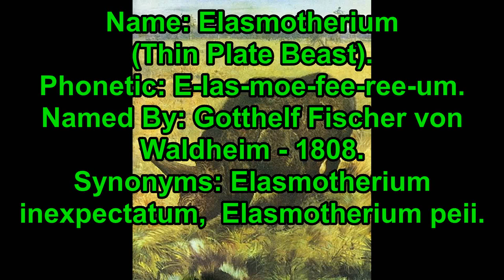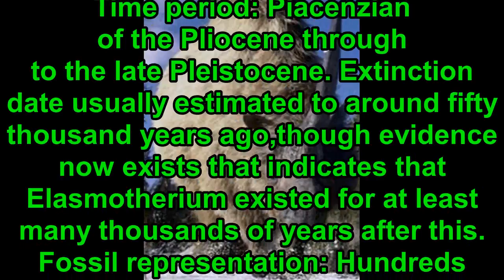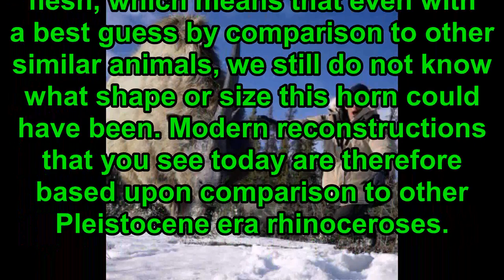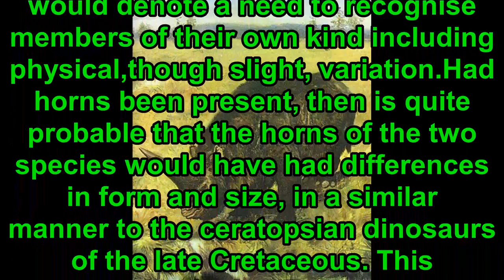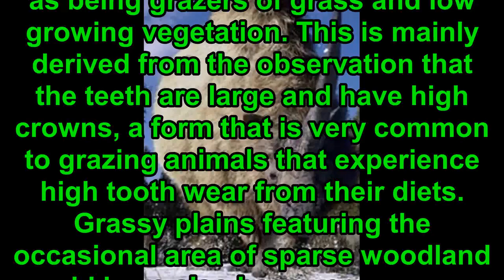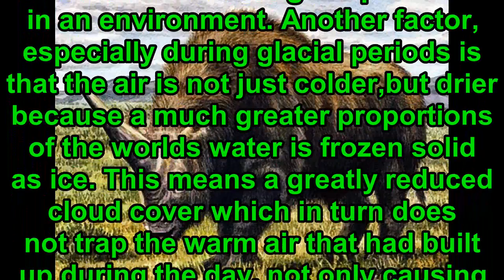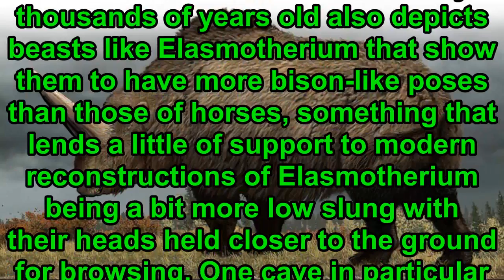Prehistoric Information- Elasmotherium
The songs are Porches and Universes by Puddle of Infinity
Universal by Vibe Tracks